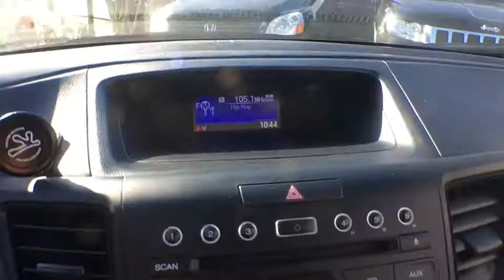2016 Honda CR-V White Plains, New Rochelle, Westchester, Scarsdale, Greenwich, NY U31602L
Alabaster Silver Metallic Used 2016 Honda CR-V available in White Plains, New York at White Plains Honda. Servicing the New Rochelle, Westchester, Scarsdale, and Greenwich, NY area.

2016 Honda CR-V LX Silver **HONDA CERTIFIED*, **BACKUP CAMERA**, **7YR 100K WARRANTY**, **BLUETOOTH**, **USB PORT**, AWD. Clean CARFAX. Certified. AWD CVT 2.4L I4 DOHC 16V i-VTECbrbr**No Games**No Gimmick** The price you see is the price you pay at White Plains Honda. No other dealership will treat you like family the way we do here, we've got an excellent customer satisfaction rating. Recent Arrival! Odometer is 580 miles below market average! 25/31 City/Highway MPGbrbrHonda Details:brbr * Roadside Assistancebr * 182 Point Inspectionbr * Warranty Deductible: $0br * Vehicle Historybr * Limited Warranty: 12 Month/12,000 Mile (whichever comes first) after new car warranty expires or from certified purchase date (for HondaTrue Certified program), 60 Month/86,000 Mile (whichever comes first) beginning at the expiration of new vehicle Limited Warranty, if purchased within new vehicle limited warranty period (for HondaTrue Certified+ program)br * Transferable Warrantybr * Powertrain Limited Warranty: 84 Month/100,000 Mile (whichever comes first) from original in-service datebr * Roadside Assistance for the duration of the Certified Pre-Owned Limited Warranty. Up to two complimentary oil changes within the first year of ownership. SiriusXM 90-Day TrialbrbrAwards:br * 2016 IIHS Top Safety Pick+ (With Touring Model) * ALG Residual Value Awards * 2016 KBB.com Brand Image Awardsbr2016 Kelley Blue Book Brand Image Awards are based on the Brand Watch(tm) study from Kelley Blue Book Market Intelligence. Award calculated among non-luxury shoppers.  Kelley Blue Book is a registered trademark of Kelley Blue Book Co., Inc.brCertified vehicles includes preowned 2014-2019 Hondas with less than 80k miles. DUE TO OUR HIGH INVENTORY TURNOVER, IT MAY BE POSSIBLE THAT A LISTED VEHICLE MAY BE SOLD. IF SO, WE WILL PRESENT YOU WITH SIMILAR VEHICLES AT A SIMILAR PRICE. To find the best value, we do the research before you do. We strive to provide you with the best value on every vehicle. Family operated since 1929, our success is due to being a highly customer centric dealership, attending to your every need.brbrReviews:br * Exceptional fuel economy compared to other crossovers; plenty of adult-sized room in both seating rows; more cargo capacity than most rivals; rear seatbacks fold flat at the tug of a lever; appealing roster of tech and safety features. Source: Edmunds